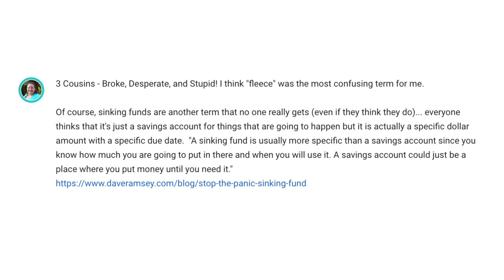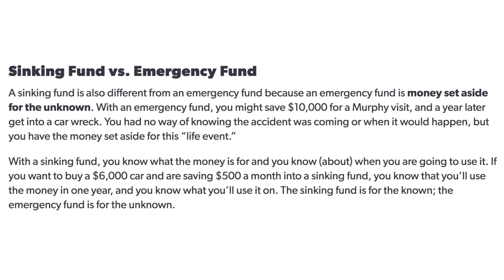Sinking Funds: Which Ones Do You Need?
Want to know how to decide the sinking funds you actually need in 2018?  In this video, I talk about Dave Ramsey's definition of a Sinking Fund and how to decide which sinking funds you actually need.  Then I go over the sinking funds we chose and why some of them go AGAINST Dave Ramsey's definition of Sinking Funds.